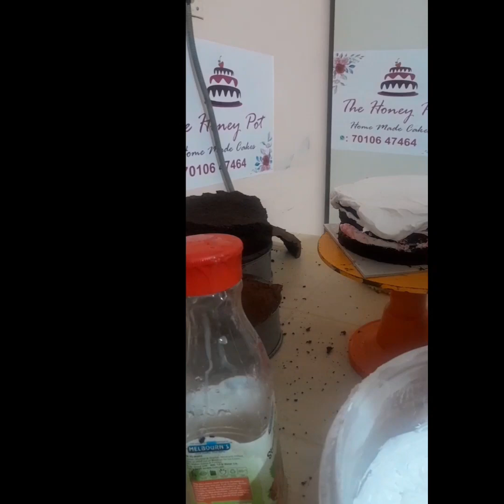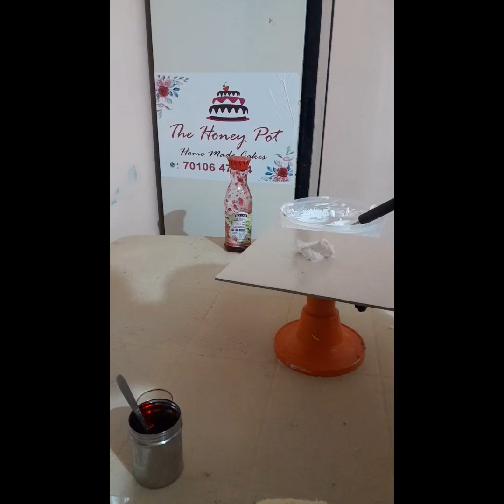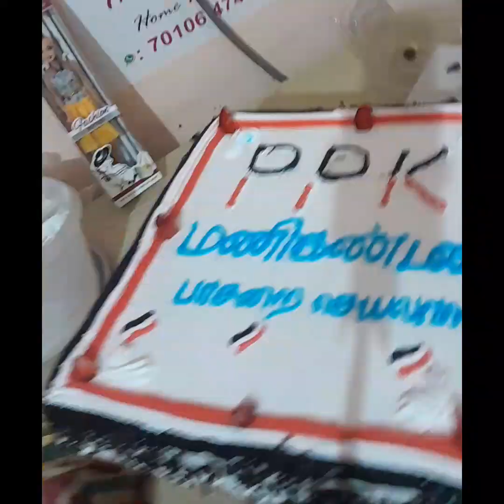Home made chocolates# lollipop